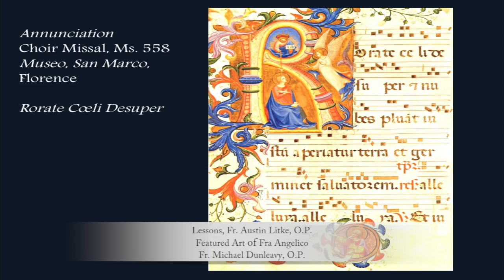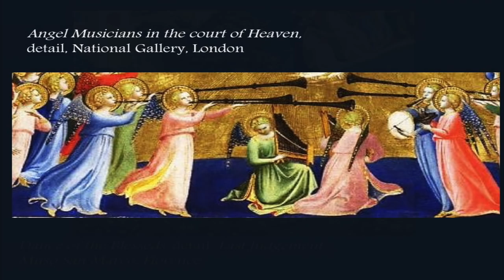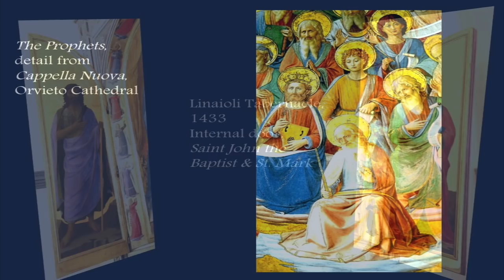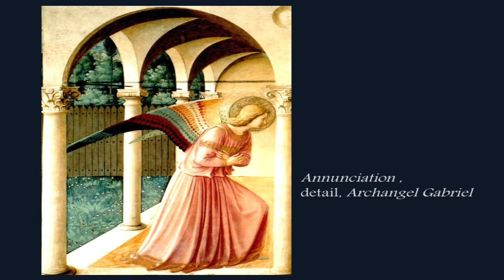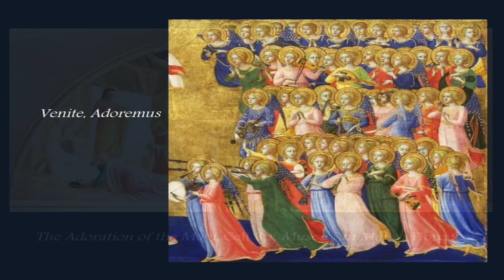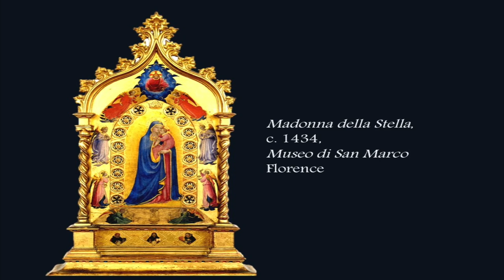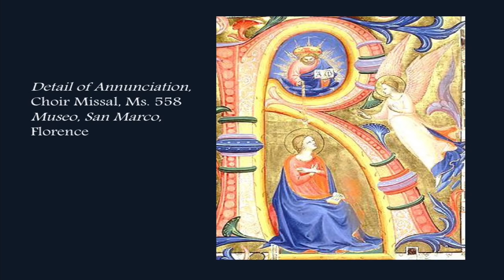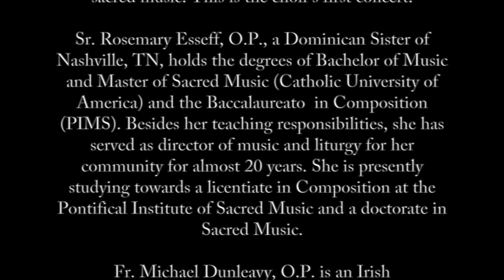Advent Lessons and Carols featuring the Art of Fra Angelico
Advent Lessons and Carols by the Schola St. Cecilia, recorded live on December 16th, 2015 in the Church of St. Catherine of Siena, Rome.

Saint Cecilia Women’s Schola
Sr. Mary Monica Bankard, O.P.
Jessica Mattiace
Beth Becker
Anna McDougall
Judith Cole
Tatiana Nikolaeva
Sr. Regina Marie Connor, R.S.M.
Meredith Smith
Katherine Devorak
Laine Tabora
Laura Martínez
Kirsten Trudeau
Sr. Rosemary Esseff, O.P., director
Manuel Tapia, organ
Sr. Maria Goretti Baker, O.P., clarinet

Saint Cecilia Women’s Schola is an international choir formed in the fall of 2015 at the initiative of several students from the Pontifical Institute of Sacred Music. It’s aim is to nourish the faithful through the beauty of sacred music. This is the choir’s first concert.

Sr. Rosemary Esseff, O.P., a Dominican Sister of Nashville, TN, holds the degrees of Bachelor of Music and Master of Sacred Music (Catholic University of America) and the Baccalaureato  in Composition (PIMS). Besides her teaching responsibilities, she has served as director of music and liturgy for her community for almost 20 years. She is presently studying towards a licentiate in Composition at the Pontifical Institute of Sacred Music and a doctorate in Sacred Music.

Fr. Michael Dunleavy, O.P. is an Irish Dominican priest, currently assigned to the Dominican Convent of San Domenico di Fiesole. He is writing a doctoral thesis on the friar/artist Fra Angelico, with particular emphasis on music iconography and its religious symbolism in selected paintings of the Dominican artist.

Fr. Austin Litke, O.P., a Dominican Friar of the St. Joseph Province in the United States, is a native of Henderson, Kentucky. He is currently pursuing doctoral studies in Patristic Theology at the Institutum Patristicum Augustinianum.

We are grateful to those who,
through the generosity of their time, resources and assistance,
have made this evening possible.
Special thanks to the Arciconfraternita di S. Caterina da Siena in Roma
for their kindness and hospitality.